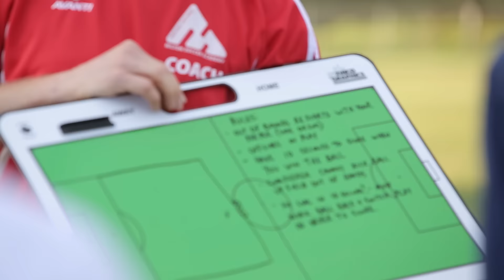Meet the OSA: Bobby Lennox and the Grassroots Program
Bobby Lennox, Ontario Soccer Association's Manager of Player Development, speaks about the importance of quality programming at the grassroots level and the impact it has on the talented player pathway.

Additional interviews from Mike Miller (Milton Soccer Academy) and Chris Loucks (Nor'West Soccer).